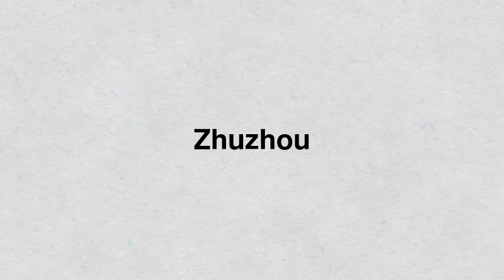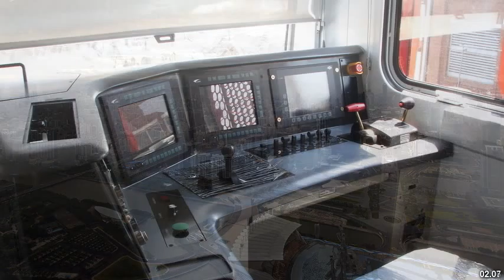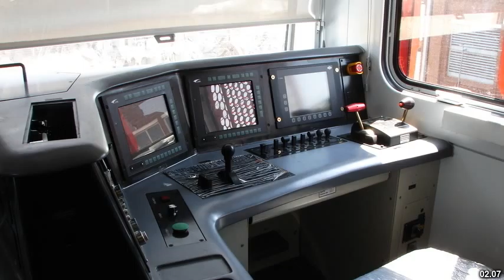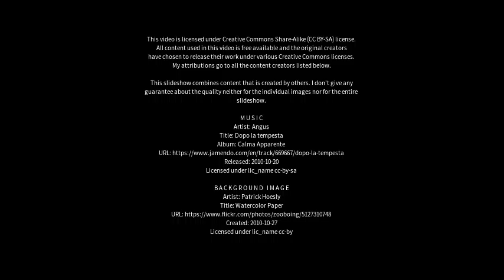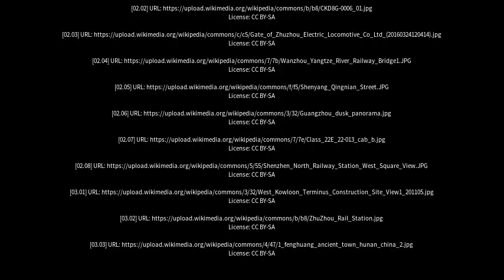Best places to visit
Best places to visit - Zhuzhou (China) Best places to visit - Slideshows from all over the world - City trips, nature pictures, etc.